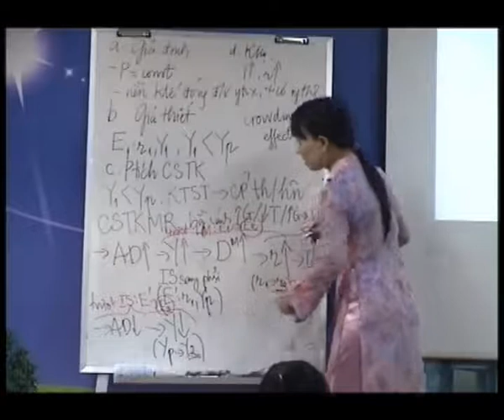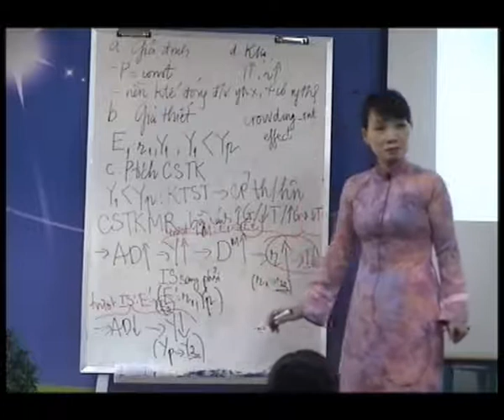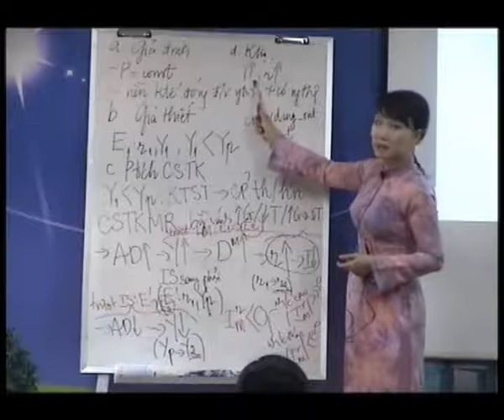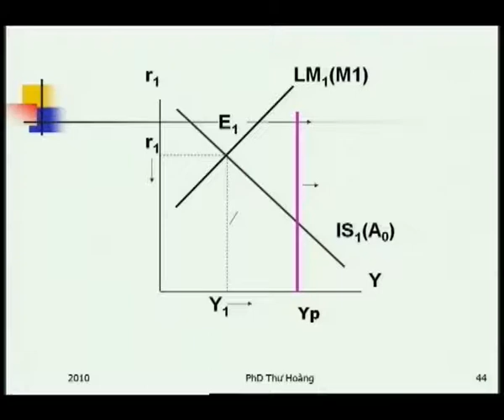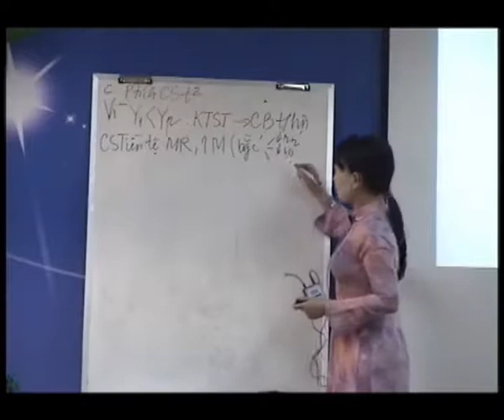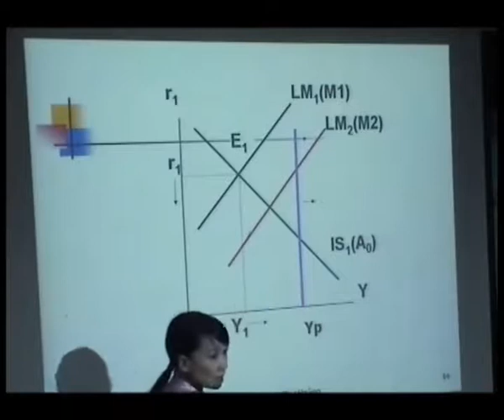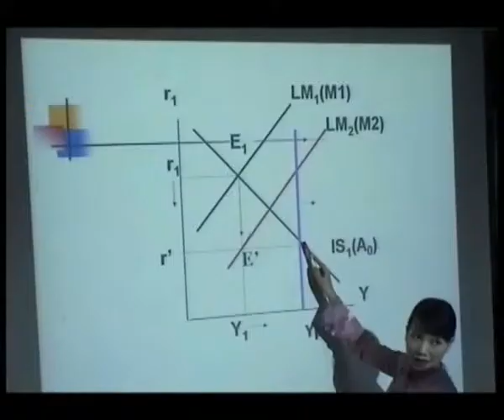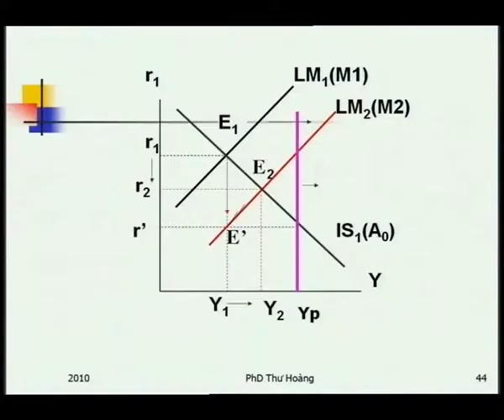04_C6_III_2_PART2.avi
KTVM_Buoi6